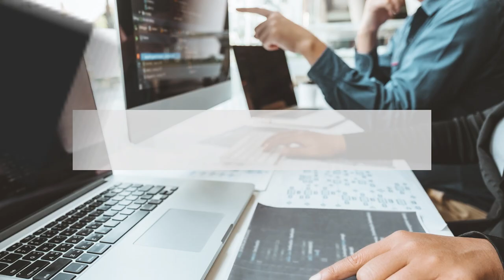Formazione e certificazioni | atSistemas Work Experience